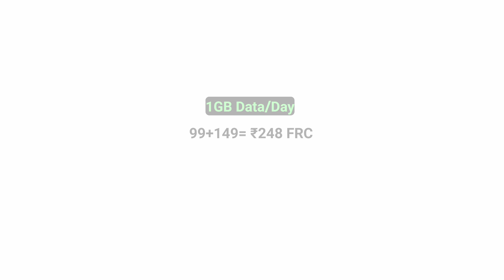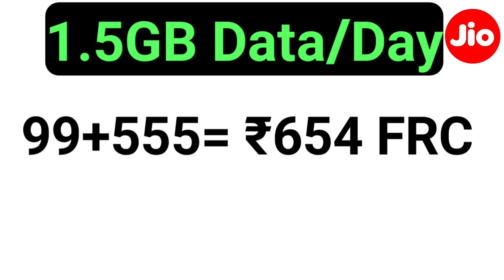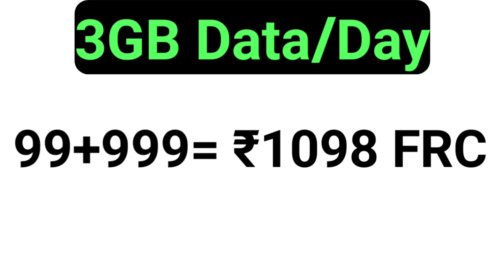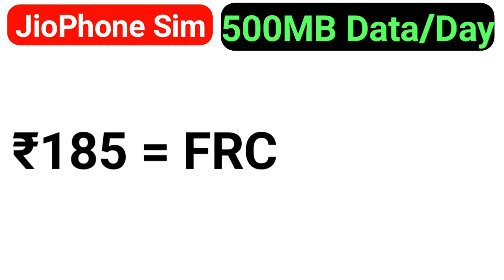Jio FRC Commission | JioPhone Sim Activation Commission Jio Ka Naya Sim kholne Mein Kitna Commission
Jio new FRC Commission list

Jiopos lite Activation Commission,
Jiopos lite MNP Commission,
Jio associate Partner,
Jio associate Sim Activation,
Jio Associate MNP Commission
Jiopos Plus sim Activation Commission
Jio la baya Sim Khole me kitne Commission,
Jiopos lite se Sim kaise Khole,
jiopos lite se MNP Commission kitne,
Jiopos lite Registration jiopos plus,
Jiopos plus Activation Commission,
Jiopos Plus MNP Commission,
Jio associate kaise I'd Password le,
Jio FRC Commission,
Jiopos lite FRC Commission,
Jiopos lite se Sim kaise chalu kare,
jio Sim kaise chalu kare,
Jio Sim chalu karne me kitne Commission,
Jiopos lite se Sim khole ne kitna Commission,
Jio new Sim khole mein kitna Commission,
Jiopos lite app se Agent Jiopos plus app
Jiopos Plus Plus Registration Process,
Jiopos lite Activation Commission Payout
jiopos lite MNP Payout, 2020,
jio pos lite se sim kaise chalu kare,
jio new Commission Retailer,
jio Retailer Sim Activation Commission,
jio mnp MNP Commission,